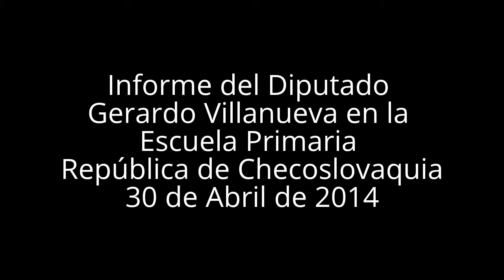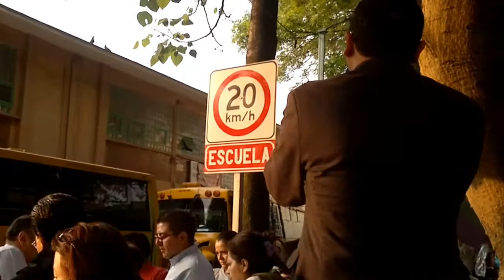Informe del Dip. Gerardo Villanueva en la primaria República de Checoslovaquia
Se entregaron libros de valores cívicos en la Escuela Primaria República de Checoslovaquia y en la que el Diputado Gerardo Villanueva informó sobre las reformas aprobadas de Peña Nieto y de los partidos del pacto por México, las mal llamadas Reformas Estructurales entregando el petróleo a manos de extranjeros y muchas reformas más como la fiscal entre otras, incluyendo el aumento del metro.